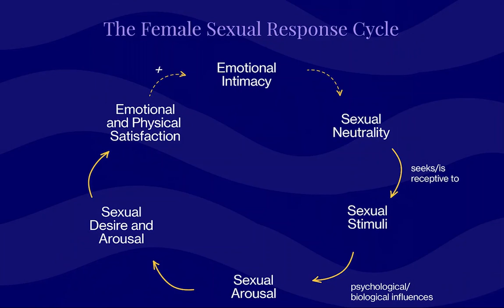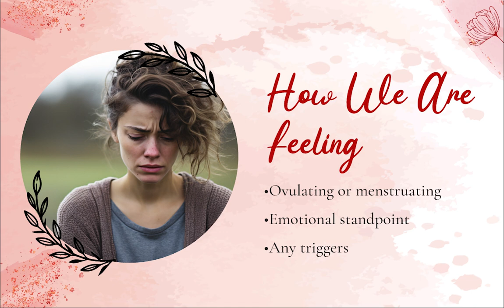Exploring the Basson Model: How Stress Influences Women's Libido and Intimacy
🔍 Have you ever thought about why stress changes how women feel about sex?

We have some cool things to tell you in this video. We will discuss Rosemary Basson's big ideas on women's feelings about sex. This video contains exciting things about feelings, stress, and wanting to be close.

Come with us on an exciting trip to understand the Basson Model. This is a new way to think about how women want and enjoy sex. We'll talk about why feeling close and wanted is so essential. We'll also see how stress can make a big difference in how women think about sex.

Why does this matter? Knowing about women's feelings about sex helps us have better and happier relationships. This video is more than just learning. It's about making life better for women and everyone who loves them.

🌸 Cool Stuff You'll Learn:
• Rosemary Basson's new way of thinking about women's feelings about sex.
• How stress affects women's want for sex.
• Why feeling close and wanted is super important in how women experience sex.

🌟 Ready to learn new things about desire and closeness? This video is a great start! It'll help you understand more about your feelings and your partner's. You might even enjoy your time together more!

Are you ready to embark on a journey of self-discovery and reclaim your libido? If you're seeking support and knowledge to enhance your sexual desire, we invite you to join us for the next empowering Libido Doc Masterclass. Designed specifically for women like you, this masterclass allows you to gain expert guidance and practical strategies for improving your libido. Don't miss out!

and take a significant step towards revitalizing your sexual vitality and fulfillment.